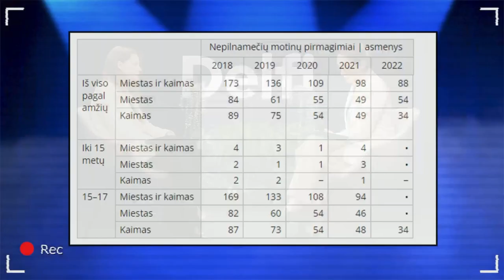Delfi interviu. Monika Navickienė apie 11-metės nėštumą: to greičiausiai buvo galima išvengti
Prenumeruokite Delfi kanalą ir laidas pamatykite pirmieji!